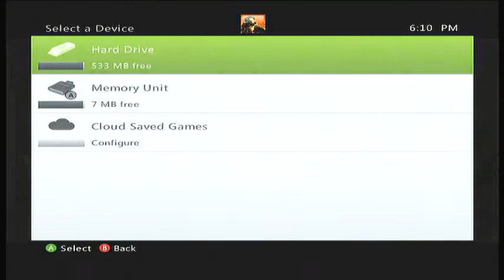Alien, Episode 7: Research Lab, Aliens vs Predator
Nick A007 Let's Play
Aliens vs Predator
Alien, Episode 7: Research Lab

IMPORTANT
The following is just a video game guide. Aliens vs Predator is owned by 20th Century Fox, Sega, and Rebellion. Please support the official release.